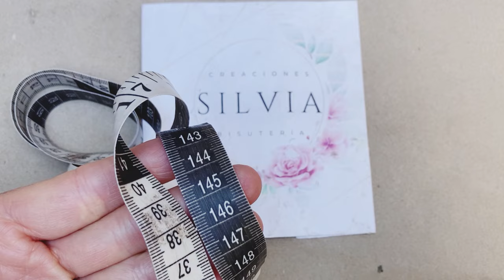COMO HACER MOÑITOS COQUETTE CON VINIL ESCARCHADO Y LISTON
Hola amigos y amigas aqui les traigo este tutorial, esperando sea de su agrado si les gusta regalenme un like subcrubanse al canal y activen las notificacioes.alambrismo ,bisuteria,collares,aretes,pulseras,moños,turbantes,scrunchies.etc.